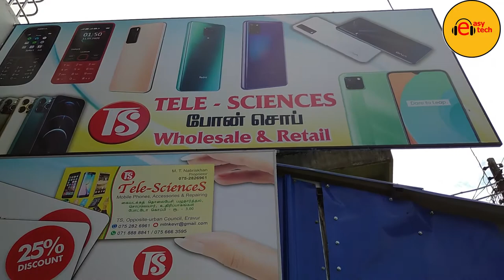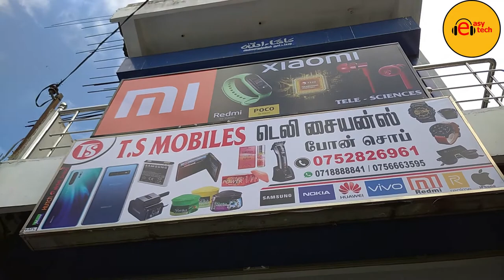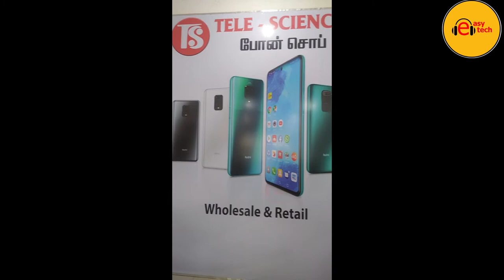TELE SCIENCES PHONE SHOP OPENING CERAMONEY IN SRI LANKA, EASTREN PROVINCE, BATTICALOA, ERAVUR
TELE SCINCES
(OPPOSITE URBAN COUNCIL)
ERAVUR

Tele ScienceS HAVE
BRANDED PHONES
TABLET
TRYPAD
WATCHES
PERFUME
CHARGER
SUN GLACES
PHOTO COPY AND
OTHER TECNOLOGY THINGS

WE WILL WAIT FOR COME TELE SCIENCES

WE ARE WAIT FOR YOUR RESPONCES